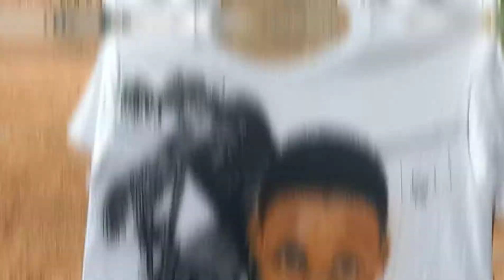Airbrushing a t-shirt for the FIRST time // T-SHIRT ART // POTRAIT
Thank you so much for watching my video hope you all liked it . i will be uploading new videos all about art Airbrushing.. dont miss out subscribe if you want to see my future videos

TikTok